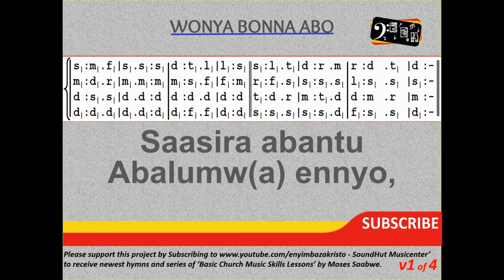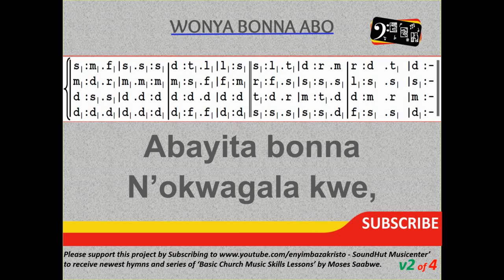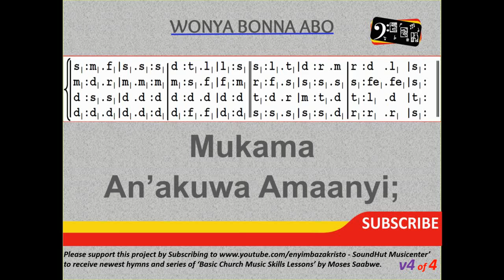56 Wonya Bonna Abo - Rescue the Perishing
Rescuing the perishing involves putting your needs aside and focusing on the needs of those who have no hope of escaping the bonds of the things that have strung them bound. Sometimes it may seem difficult, at times there is no clear path to get to them because of the barriers in between. With prayer and supplication, God will give you strength and clear vision to navigate through the barrier and show them that they need to escape even when they despise the path you have travelled and the wisdom from God. Many times those in need of rescue are not aware of the danger they face daily but when they believe, their vision of salvation is clear, leading them away from the hell that yesterday seemed like heaven. Reach out today, rescue the perishing.